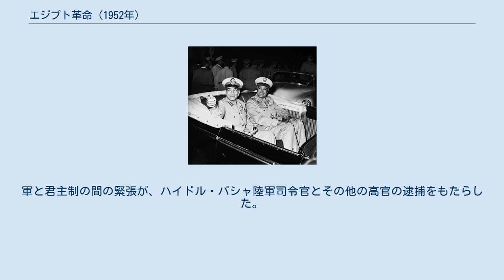エジプト革命 (1952年)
ガマール・アブドゥル＝ナーセル
1952年エジプト革命（1952ねんエジプトかくめい）は、1952年7月23日に起こった軍事衝突である。
エジプト革命は何度か起こっており、2度目の軍事革命が1952年である。
ムハンマド・ナギーブとガマール・アブドゥン＝ナーセルの自由将校団による革命である。
この革命は彼らによる打倒ファールーク1世のため行われた。
 クーデターの首謀者、ムハンマド・ナギーブ（左）とガマール・アブドゥン＝ナーセル（右） 1882年、イギリス軍はアングロエジプト戦争中にエジプトに介入し、1888年のスエズ運河の自由航行に関する条約で、英国はスエズ運河を軍事力で保護する権利を獲得し、エジプトの政治を支配する拠点を獲得した。
この結果、エジプトは名目上はオスマン帝国の臣下であったが、実質的に英国の保護領となった。
第一次世界大戦後、英国は、ムハンマド・アリー朝の信頼できるメンバーを王座に置き、名実ともにエジプトの保護国化を宣言した。
また、第二次世界大戦中、エジプトは北アフリカでの戦闘の主要な連合軍基地であった。
戦後に至っても、英国の政策は、貿易にとって不可欠であるスエズ運河の管理確保に重きを置き続けた。
 一方で、第二次世界大戦中には、枢軸軍の北アフリカ侵攻に呼応してイギリスを放逐すべしとの世論が生まれた。
結果的には、ファールーク1世が英国の脅迫に屈し、実現に至らなかったものの、これらの過程はエジプトの民族主義者に影響を与え、国王の人気も急落させた。
1948年のアラブとイスラエルの戦争（第一次中東戦争）は、英国の支援を受けたファールーク王を非難したこれらのナショナリストにとっての恥辱となった。
イスラエルとの1948年の戦争の敗退は、自由討論官が王とその裁判所に腐敗し、エジプトの人々の間でその感情を促進することを告発する結果となった。
 自由将校団運動（または若手役員運動とも呼ばれる）は、ソ連と米国の支援を受けて、ガマール・アブドゥン＝ナーセルという若い役人の周りに合流した改革派の役人のグループによって構成された。
彼らは軍の将軍、ムハンマド・ナギーブを真剣さを示すより多くの軍の支持者を引き付けるための頭脳として使用した。
 エジプトの君主制は、貧困に暮らしていた自由将校団運動に挑発的だった贅沢な生活様式を持つ腐敗と英国の傀儡の象徴として見られた。
その政策は、エジプト政府のイメージを英国政府の手の内の人形像として完成させた。
警察、宮殿、政党などのエジプトのいくつかの機関の自由討論者による腐敗感の促進があった。
1952年7月23日付けのCIA文書は、上層部における腐敗に対する軍内部の不満が、1948年のパレスチナ紛争の間に始まったと述べている。
イスラエルとの1948年の第一次中東戦争の敗戦は、王への非難と、エジプトの人々の間でのその感情の促進をもたらした。
軍と君主制の間の緊張が、ハイドル・パシャ陸軍司令官とその他の高官の逮捕をもたらした。